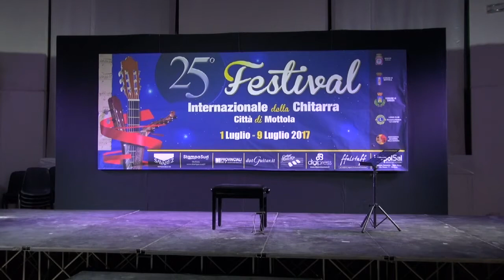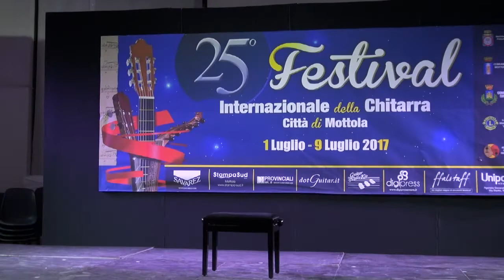Omaggio a Roland Dyens - Mottola Guitar Festival 2017